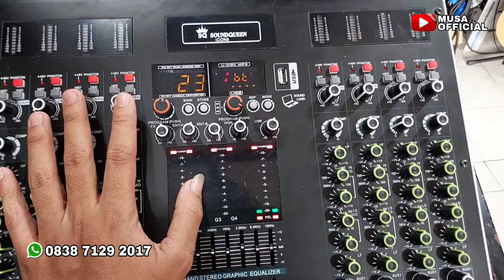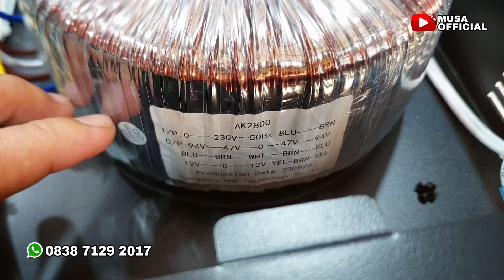Power Murah Berkualitas Cocok Buat Pemula - WISDOM AK2800 ! Joss Tenan